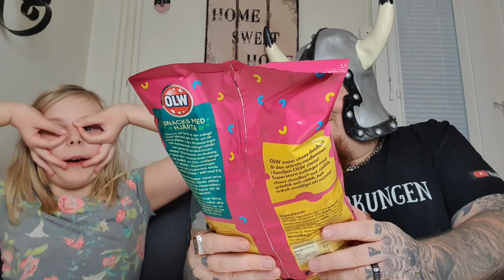TESTAR OLW & ESTRELLA CHIPS NYHETER OCH MONSTER ENERGY RESERVE WATERMELON